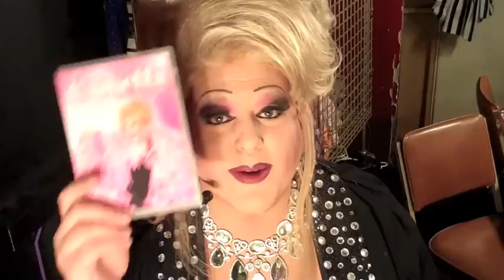Cashetta Video Blog 8/21/09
My new DVD is out, loved seeing my friend Edie in Zumanity and my trip to the vet.